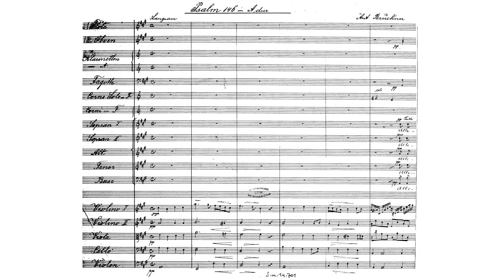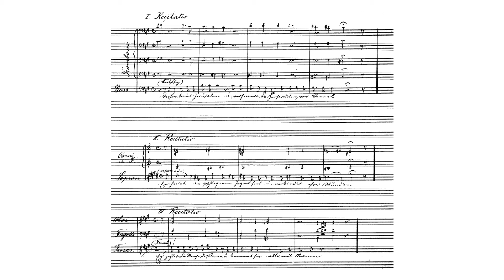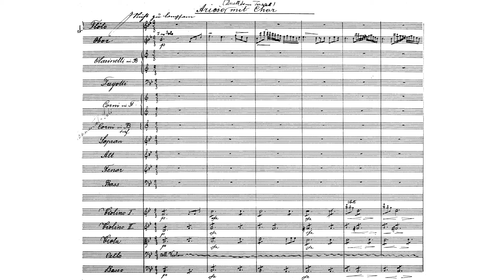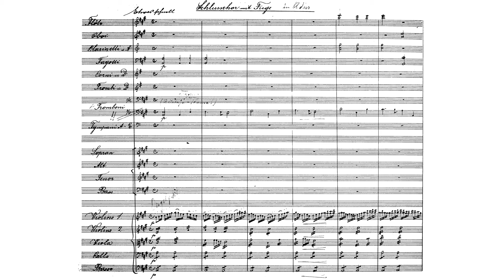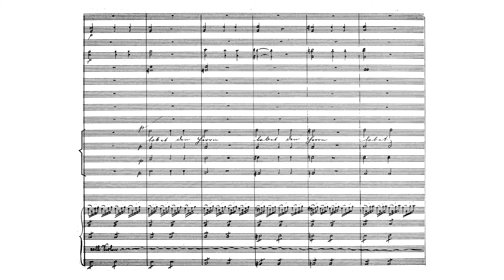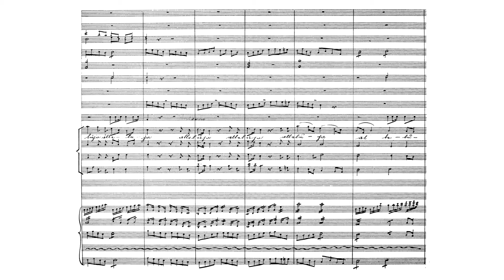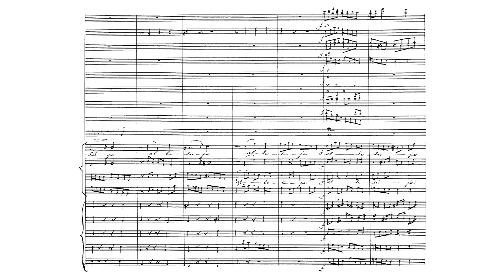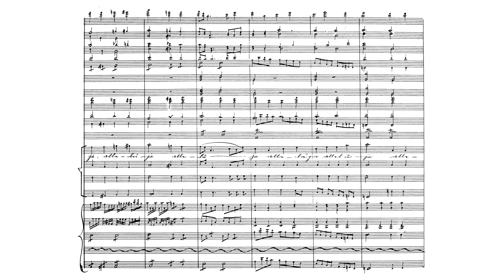Anton Bruckner - Psalm 146 WAB 37 (Schaller, Philharmonie Festiva)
Conductor: Gerd Schaller
Choir: Philharmonischer Chor München
Orchestra: Philharmonie Festiva

Psalm 146 is a massive cantata with incredible forces requiring soloists, two choirs, and an orchestra. By the time of its inception, Bruckner had relocated to Linz to begin a life as a professional musician as an organist under Bishop Franz Josef Rudigier, who was a music lover himself and encouraged Bruckner's creativity. During this time, he was also studying with Simon Schechter, who was an outstanding contrapuntist and would be instrumental in furthering the fledgling musician's development. Between the composition and the premiere of Psalm 146, Bruckner's famous organ examination for a diploma from the Vienna Conservatory took place in which one of his examiners proclaimed "He should have examined us." By this time, Bruckner had yet to encounter Wagner.

Bio
One of the most original, outstanding symphonists of the 19th century, a peerless organist, a conscientious schoolteacher, and the unintentional bane of the Conservatives during the war of the romantics, Anton Bruckner (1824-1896) helped pave the way for the development of radical symphonic language that would bend conceptions of music as they were held at the time. His works are characterized by increasingly radical tonal language that culminated in his last three symphonies, and his approach to symphonic form misled many to dismiss the formal nature of his symphonies entirely. Yet Bruckner's works with their telescopic development, three subject sonata-form movements, sensitive and soulful slow movements, heart pounding scherzos, and transcendent synthetic finales requiring incredibly precise counterpoint betrayed a vision of music as something no other composer before him ever conceived of. In hearing his music, one cannot escape the question of its ultimate meaning, and, to many, contemplating it yields more questions than answers.

When discussing Bruckner, many misconceptions linger from the fierce polemics of earlier times. Quite a few arise from his manifold oddities both in Viennese society and in general. While Bruckner was a provincial upper Austrian and maintained many provincial customs, he was no simpleton. Quite the contrary. Bruckner was a schoolmaster by trade, and to hold posts of that nature, he had to take exams to prove his intimate knowledge of many subjects, which he convincingly did. In addition to his general education and musical prowess, he was interested in physics, Mexican history, expeditions to the North Pole, law, Latin, anatomy, and medicine. Of course, his arithmomania (OCD), his overly cautious nature regarding finances, his obsession with dead bodies, his scrupulosity-induced romantic propositions to girls much younger than him, and his relentless devotion to Wagner only added to his incomprehensibility by Viennese society. Despite this, he was a social man with many friends who enjoyed good jokes, good beer, and got along well with his students who, by many accounts, enjoyed his company both inside and outside of the classroom. Surprisingly enough, he was also a fantastic dancer. Given the biographical evidence, Hans von Bülow's quip about Bruckner as a "Half genius, half simpleton" is thoroughly debunked.

While Bruckner's intelligence was at work designing and measuring his new symphonic constructions, the content of those works was inspired by his experience of life in Upper Austria, the music of the German Romantics, and, above all, his Catholic faith. Bruckner's arithmomania combined with his deep Catholicism to produce stunning physical evidence of his rich prayer life. Bruckner counted his prayers and left notebooks full of accounts of prayers said. In the musical dimension, composers find melodies to concretize their works. Bruckner, likewise, quotes his masses and sacred music in his symphonies, giving them a concrete spiritual meaning. Even in their construction one can gleam the Thomistic approach of privation to form in the telescopic development, the attempt to describe spiritual reality in a finite medium as tonality, stretching to capture the infinite inasmuch as possible, and the promise of final redemption of all aspects of life in the synthetic finales of his most brilliant works. Along this vein, Schönzeler wrote "[Bruckner] may have attained visionary realms which found their expression in music," [1] and Watson assures us that Bruckner's "life-long and deepest love" was for his "'dear God'" [2]. Hart writes of Bruckner that "in a sense God had always been the object of all his artistry" [3]. Bruckner himself dedicated his Te Deum to "The greater glory of God" and his 9th to "My Beloved God."

Unless otherwise noted, bio info comes from [2]
[1] H. Schönzeler. Bruckner. Grossman Publishers. London. 1978.
[2] D. Watson. Bruckner. Schirmer Books. New York. 1975. rev. 1997.
[3] D. B. Hart. "The Music Of Eternity." First Things. 2009.